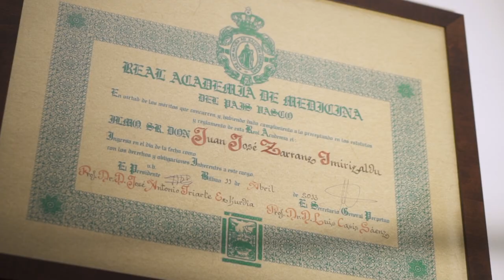El doctor Juan José Zarranz habla sobre el Parkinson y sus aspectos más importantes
Vídeo explicativo del doctor Juan José Zarranz sobre los aspectos más importantes de la enfermedad de Parkinson y la función de ASPARBI en la evolución de esta enfermedad. Vídeo proyectado el 10 de abril del 2024 en el 30 aniversario de la Asociación.